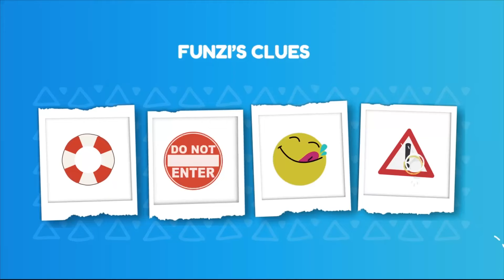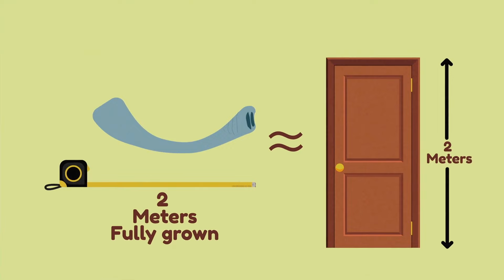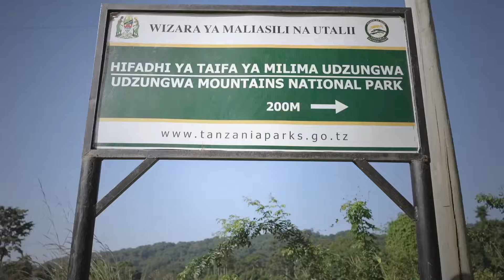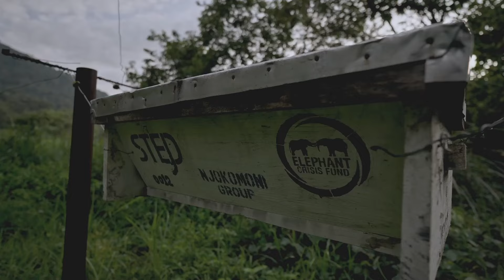Elephants & Bees - Team Sayari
Team Sayari is surprised to learn that an insect as tiny as a bee can scare an animal as large as an elephant. FUNZI sends them out to find out why.